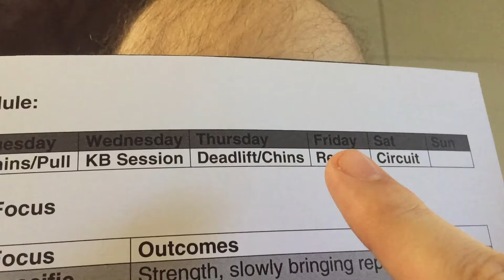Friday Update Show! Week 2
FRI-YAY update show!

Creating a new weekly show to keep everyone up to date on my progress for my MASSIVE targets!

I am using this a forced accountability. If I know Im making a show for all my fans (YOU) then I need to put in the work!

Side note: I need a name for said show. Best answer will win a prize!
As always Team, any questions please ask the MO

Coach

See Testimonials from My clients